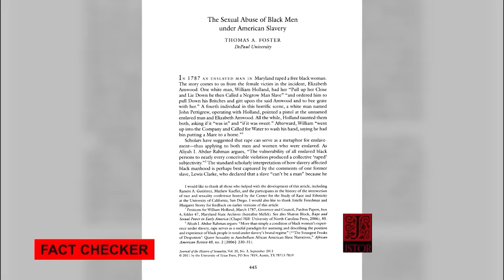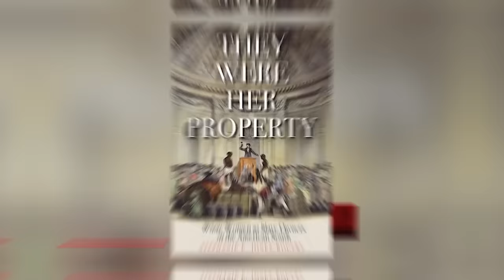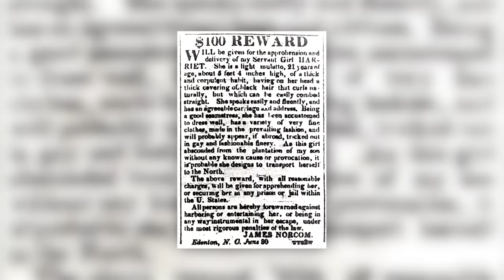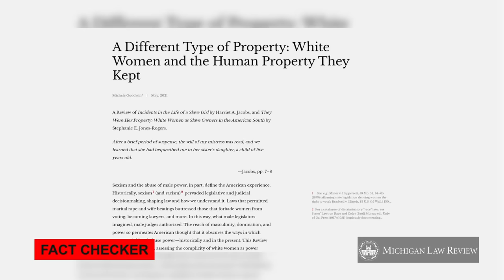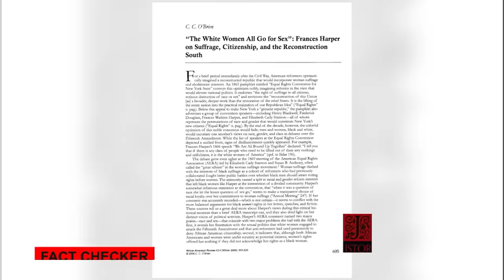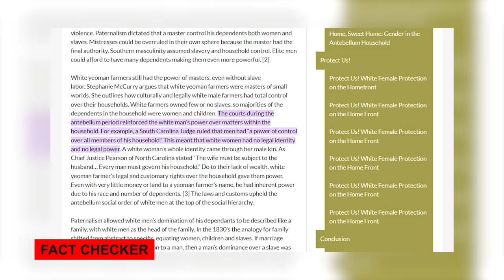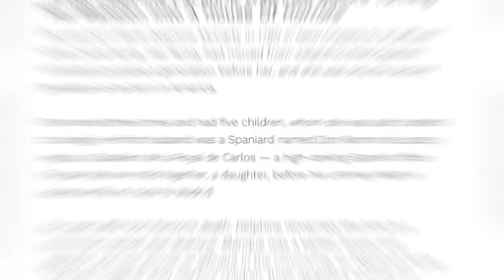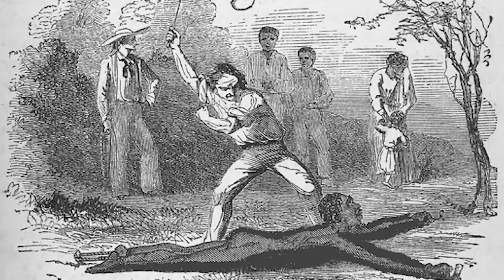Black History: Nasty Things White Women Secretly Did With Black Male Slaves During Slavery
While discussing Black History and Black Culture, a dark chapter of sexual exploitation and abuse of Black male slaves by White women slave owners is often ignored. It’s little known that during slavery and the slave trade, Black male slaves were chosen and given to White women and White girls. These Black male slaves were properties of the White women, who would feel power and authority over them.

However, little do people know about what these White women, like Madame Delphine LaLaurie, used to do with Black male slaves behind closed doors. While hiding from their White husbands, White women slave owners engaged in some of the worst atrocities on Black male slaves besides establishing sexual relationships.

Knowing about this is an important part of Black History, Black Culture, Black Literature, and Black identity. How Black male slaves were sexually exploited and raped by their White women owners remains hidden today. It’s because even if the White supremacists wanted the accounts of sexual exploitation of Black women to surface, they didn’t want everyone to know how White women used their Black male slaves as a lustful plaything.

How they took Black male slaves to their homes, secretly, hiding from their husbands would certainly raise questions. If this is known by a majority of the people, it will hurt the ego of White supremacists, challenging their wives’ loyalty and eventually embarrassing them.

Yet White women slave owners did not only sexually abuse Black male slaves, but took the exploitation to another level, which you will know in this video.